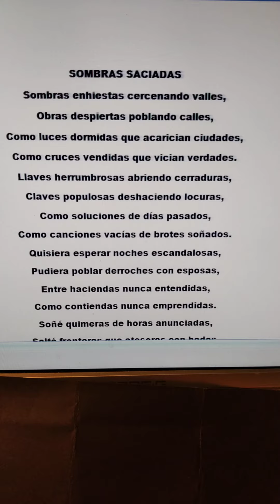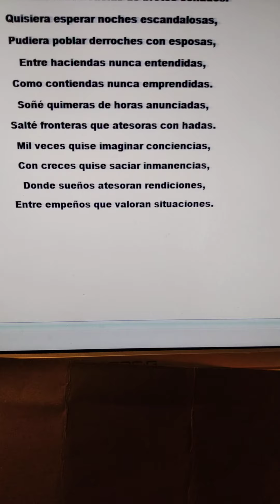poesía literatura verso Miguel de Asén (1)